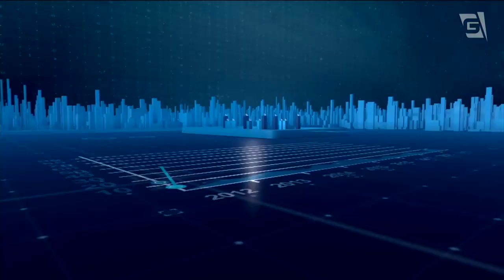O programa Hora do Voto começa agora!